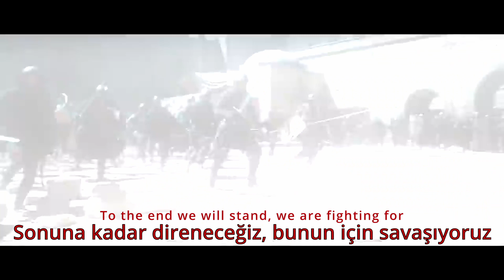Powerwolf - In the Name of God (Türkçe Altyazı)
The Crusades were a series of religious wars initiated, supported, and sometimes directed by the Latin Church in the medieval period. The best known of these Crusades are those to the Holy Land in the period between 1095 and 1291 that were intended to recover Jerusalem and its surrounding area from Islamic rule. Beginning with the First Crusade, which resulted in the recovery of Jerusalem in 1099, dozens of Crusades were fought, providing a focal point of European history for centuries.

In 1095, Pope Urban II proclaimed the First Crusade at the Council of Clermont. He encouraged military support for Byzantine emperor Alexios I against the Seljuk Turks and called for an armed pilgrimage to Jerusalem. Across all social strata in western Europe, there was an enthusiastic response. The first Crusaders had a variety of motivations, including religious salvation, satisfying feudal obligations, opportunities for renown, and economic or political advantage. Later crusades were conducted by generally more organized armies, sometimes led by a king. All were granted papal indulgences. Initial successes established four Crusader states: the County of Edessa; the Principality of Antioch; the Kingdom of Jerusalem; and the County of Tripoli. The Crusader presence remained in the region in some form until the fall of Acre in 1291. After this, there were no further crusades to recover the Holy Land.

Concurrent military activities in the Iberian Peninsula against the Moors and in northeastern Europe against pagan West Slav, Baltic, and Finnic peoples (the Northern Crusades) have also been called crusades – sometimes retroactively, long after the event had ended – due to the facts that they also had central approval by the Roman Catholic Church and that the military campaigns were organized in comparable fashion, with often similar rhetoric, symbolism, and banners as applied during the campaigns in the Middle East. Other church-sanctioned campaigns called crusades were fought against heretical Christian sects (precursors of proto-Protestantism), against the Ottoman Empire, and for political reasons. Unsanctioned by the church, there were also several Popular Crusades of ordinary citizens.

Proclaimed a crusade in 1123, the struggle between the Christians and Muslims in the Iberian Peninsula eventually became better known as the Reconquista in European historiography, and only ended in 1492 with the fall of the Muslim Emirate of Granada. From 1147, campaigns in Northern Europe against pagan tribes were considered crusades. In 1199, Pope Innocent III began the practice of proclaiming crusades against Christian heretics. In the 13th century, crusading was used against the Cathars in Languedoc and against Bosnia; this practice continued against the Waldensians in Savoy and the Hussites in Bohemia in the 15th century and against Protestants in the 16th. From the mid-14th century, crusading rhetoric was used in response to the rise of the Ottoman Empire, and ended around 1699 with the War of the Holy League.

Powerwolf, often stylized as POWERWOLF, is a German power metal band founded in 2003 in Saarbrücken by members of Red Aim. The band consists of vocalist Karsten Brill as "Attila Dorn", lead guitarist Benjamin Buss as "Matthew Greywolf", bassist/rhythm guitarist David Vogt as "Charles Greywolf", keyboardist Christian Jost as "Falk Maria Schlegel" and drummer Roel van Helden. The group uses dark themes and images, contrary to traditional power metal music, as well as corpse paint, gothic-tinged compositions and songs about werewolf and vampire legends.

They released their debut album, Return in Bloodred, in 2005. Their second album, Lupus Dei, was released in 2007. The band entered the official German charts for the first time in 2009 with their third album, Bible of the Beast. Shortly after its release, their first drummer Stefan Gemballa (stage name Stéfane Funèbre) left the band. He was replaced by Tom Diener, who was replaced in 2011 by Roel van Helden. In the same year, the band released their fourth album, Blood of the Saints. In 2012, Powerwolf signed with Napalm Records and released Preachers of the Night in 2013. It has debuted at No. 1 in Germany. Their sixth album, Blessed & Possessed, released in 2015, was certified gold in the Czech Republic. Their seventh album, The Sacrament of Sin, was released in 2018. Their eighth album, Call of the Wild, was released in 2021.

Powerwolf has embarked on several tours, with a majority of their tour dates taking place inside of Europe. They also change their costumes for every album. Over the years, a theme has developed which personifies the band members as werewolves, leading fans to refer to the band affectionately as "The Wolves".